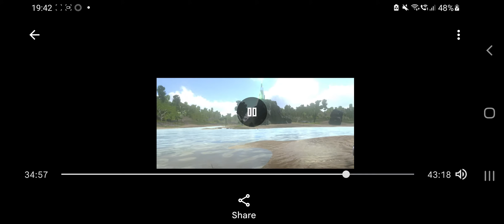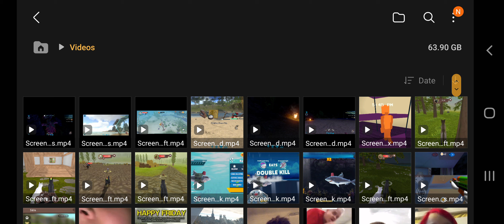Ark Survival Evolved ep3